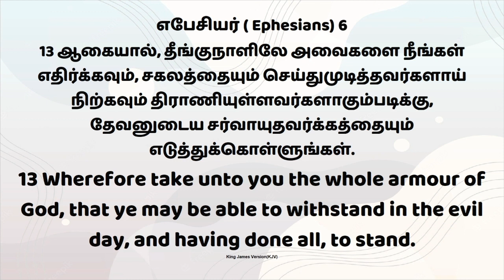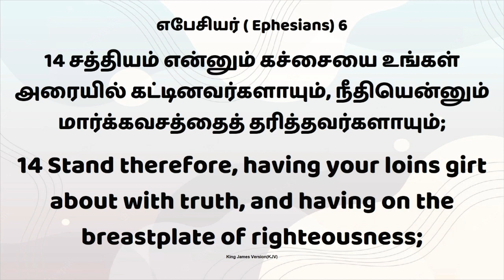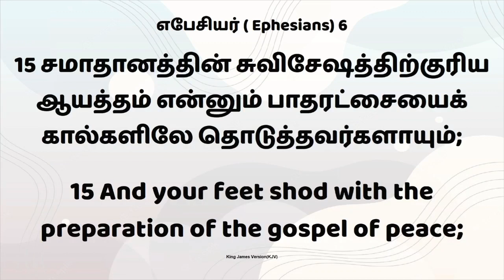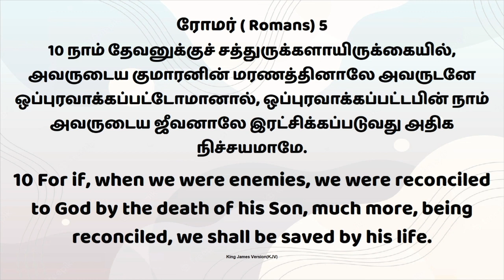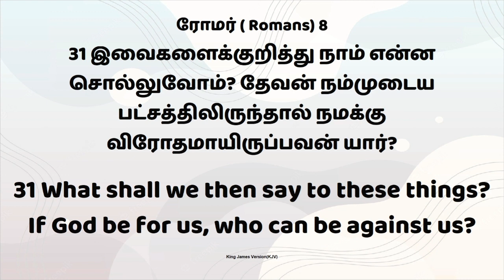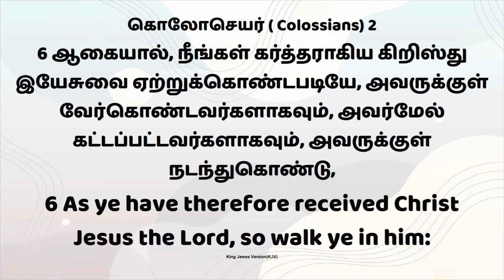வாழ்வில் சந்திக்கும் ஆவிக்குரிய போராட்டத்தில் ஜெயம் | பாகம் 10| D Hagin John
தமிழகமெங்கும் ஒவ்வொரு வாரமும் ஒளிபரப்பாகும் நமது தொலைக்காட்சி நேரம்

TCCL cable
channel No.734-- CROSS TV
 செவ்வாய் இரவு 7.30 pm
channel No.731 -- மகிமை TV
 வியாழன் இரவு 8.30 pm
channel No.730 -- JEYAM TV
 வெள்ளி இரவு   8.00 pm